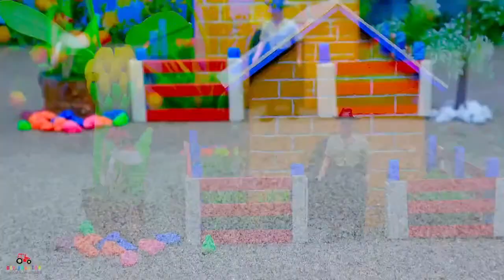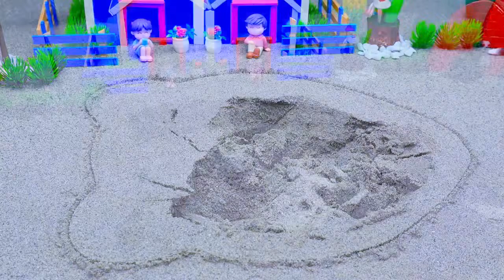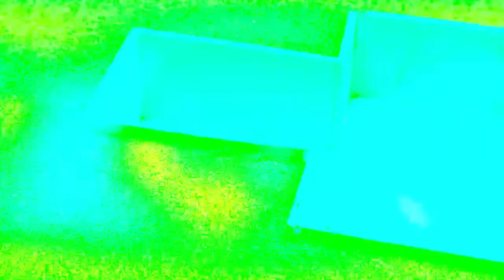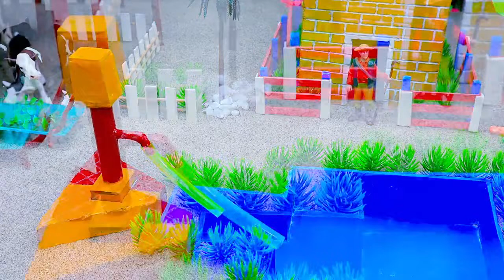DIY tractor Farm Diorama with house for cow, fish pond, dragon attach, dragon firing, barn #05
DIY how to make Cattle Farm goat, Barn Animal | Mini Hand Pump Supply | Gardening for cow #50

DIY mini how to make cow shed 7 | house of animal | mini farm house | mini hand pump science project

DIY how to make mini Farm Diorama with mini house for cow, duck | mini water pump woodwork Diorama Farmhouse 13

how to make mini hand pump,
how to make cow shed,
diy video cow shed,
diy tractor,
water tank,
diy,
house of animals,
cow shed,
craft ideas,
ideas,Tech creators,
mini diy water tubewell,
miniature,mini creative,
diy tractor machine,
farming,
mini farm diy,
mini tractor,
how to make,
science projects,
sunfarming,
diyfarming,
mini farmer,
mini gaby
,the best videos
bests video
diy farming,
Top the most creations,
Top diy tractor,
Top diy video TOP mini creative,
mini cow shed,
diy animal farm,
mini cow,
cow video,
house of animals,
science projects,
water pump,tractor motor,
sunfarming,
cow washing machine,
how to make Farm Diorama,house for Cow,
woodwork,
animals video,
how to build small house,
making house for cow,
cow shed project,
how to make cow house,
diy mini Hand Pumb,
how to Supply Water Pool for animals,
DIY how to make cow shed,
mini farming

Building a mini farm house for a cow can be a fun and rewarding project for those interested in agriculture and animal husbandry.